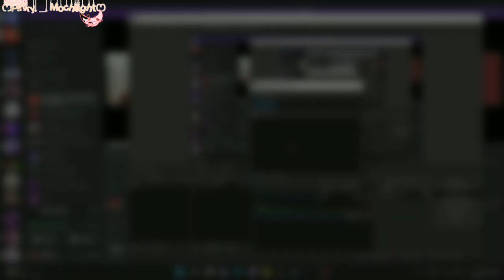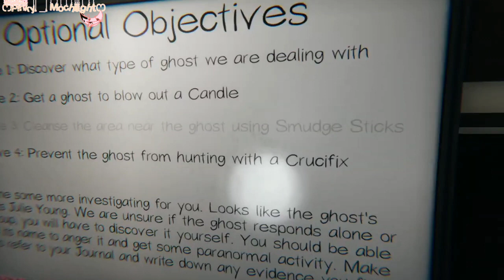Phasmophobia GamesPlay - Funny moments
ღღ‿‿‿‿‿‿‿‿‿‿‿‿‿‿‿‿‿‿ೄྀ࿐ ˊˎ-

╰┈➤ Hope you guys enjoy if you wamt see more let me know
ღღ‿‿‿‿‿‿‿‿‿‿‿‿‿‿‿‿‿ೄྀ࿐ ˊˎ-

ღღ‿‿‿‿‿‿‿‿‿‿‿‿‿‿‿‿‿ೄྀ࿐ ˊˎ-

ღღ‿‿‿‿‿‿‿‿‿‿‿‿‿‿‿‿‿ೄྀ࿐ ˊˎ-